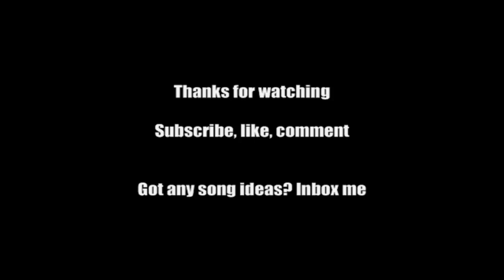Digq - Turmoil rune pure - Chaotic staff - 350m+ loot - Pk vid 5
I'm currently working on 92 summoning/wolpertinger, need about 6k more crimsons. Will be alot more fun making videos when I have that, so expect to see more in the future.